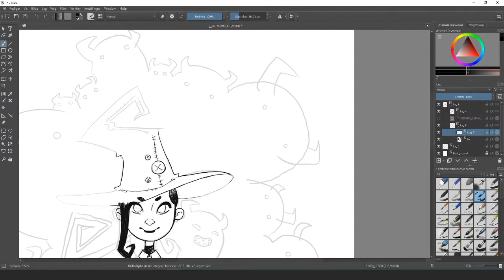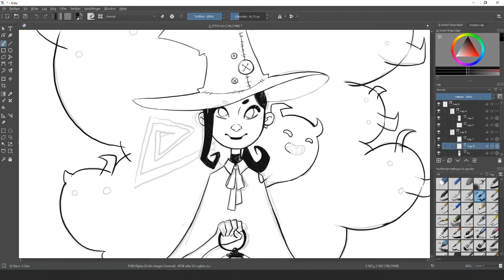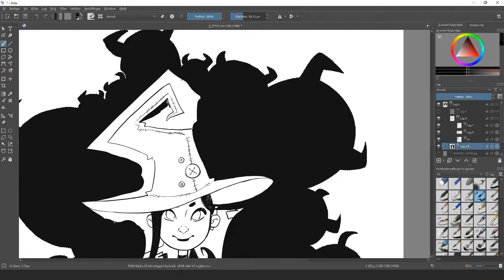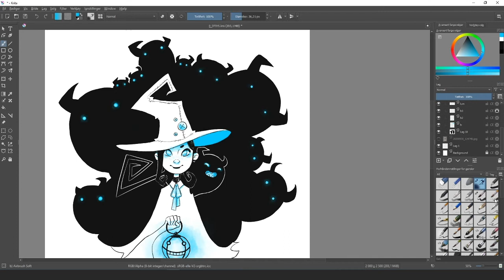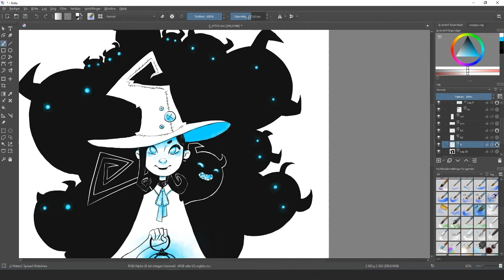Andromeda the Witch SPEED DRAW [Krita]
Drawing an original character in Krita, aiming for an inky black and watercolor blue style.